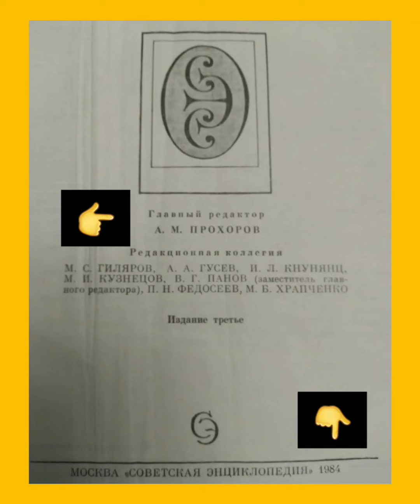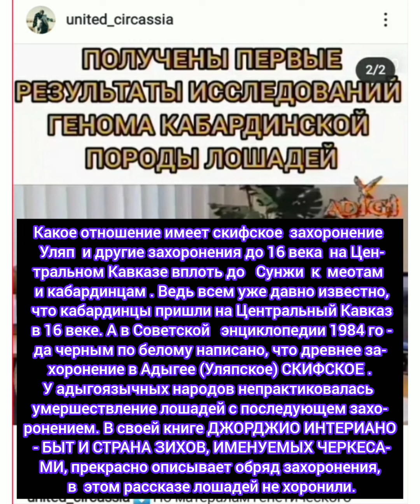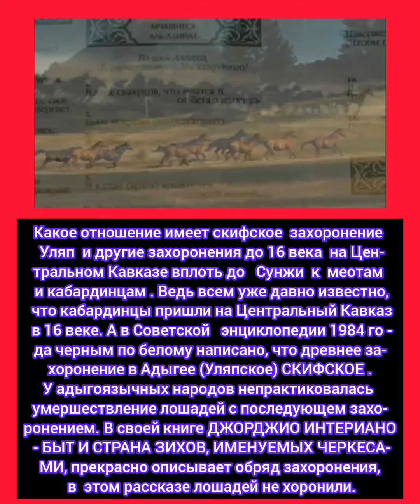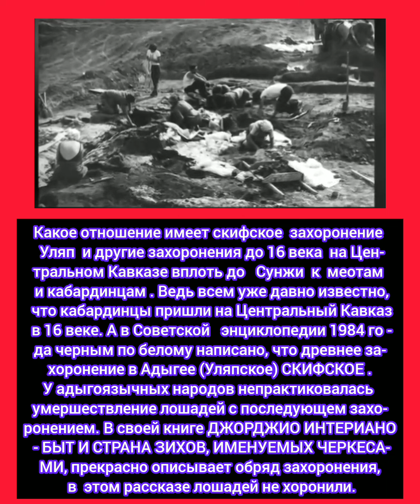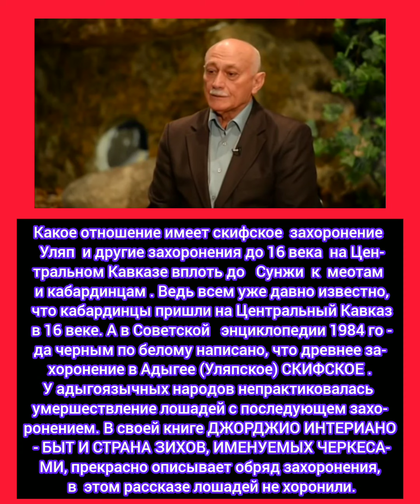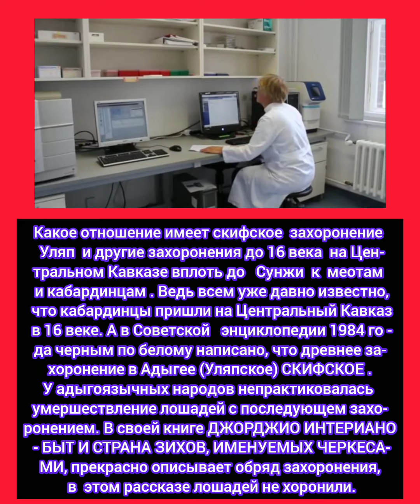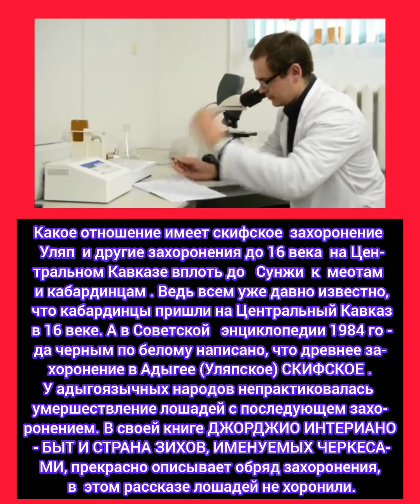скифы. захоронение царских скифов в Адыгее